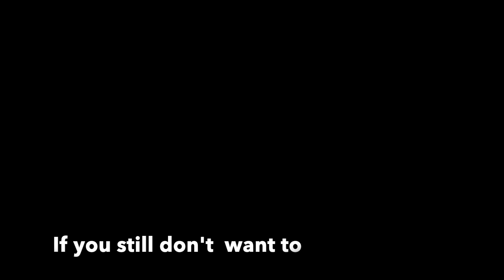give me the Peace - Dan J. Hawkins - explicit version with text on video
Jack's curse, is that he can't die, he suffers from this condition, he is tired and angry, everything he touches dies, except himself.
He is angry with the world, he can't leave him, he frequents unsafe places. He's not a nice person...
At the end of the video you will discover that Jack...

A deeply dark text:

Please my lady,
kill me sweetly, please
I’m so tired,
To dig my grave…

My kind maiden,
eat my liver
Share it with the gloomier
It’s so bitter

Cuz, just meat I’m for you

Dear bixxh, don't love me
Cuz I don't deserve it
Sweet mom, don't call me if you still don't want to kill me!
Only you will do so lovely
And you don't be worried
I need you kill me slowly
you must give me the peace

Under moonlight
sacrifice me,
just to show her,
how useless I’m

Great

Hi, my darkness,
Make me a lantern,
I'm full blinded
please show me how fill...damn

please show me how fill my grave...

Hey bixxh, don't love me
dear mother, don't call me if you still don't want to kill me!Yes you will do so lovely